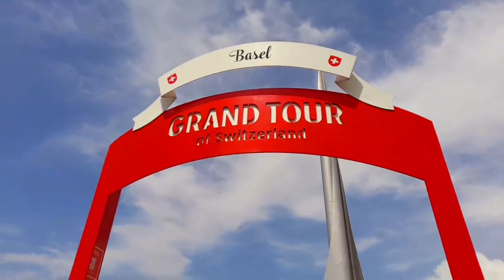Dreiländereck, Basel Schweiz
Ein Dreiländereck – auch Länderdreieck genannt – ist der geografische Punkt, an dem drei gleichrangige Grenzen und damit auch drei gleichartig verwaltete ...

The Dreiländereck is a monument in Basel, Switzerland. It marks the tripoint where the borders of France, Germany and Switzerland meet. It is one of the locations Grand tour of switzerland.